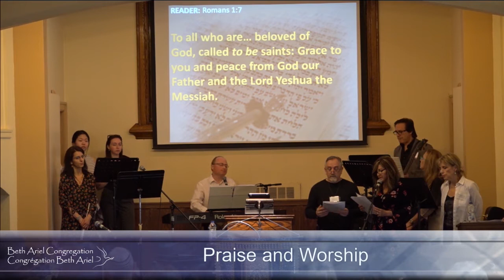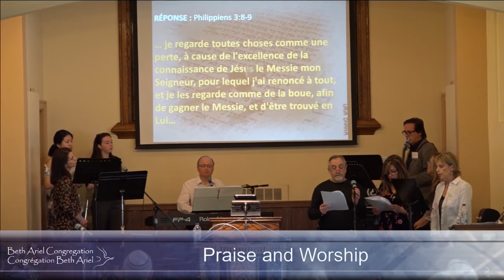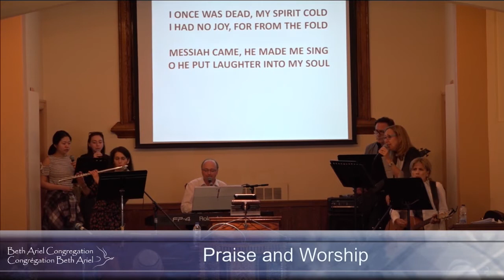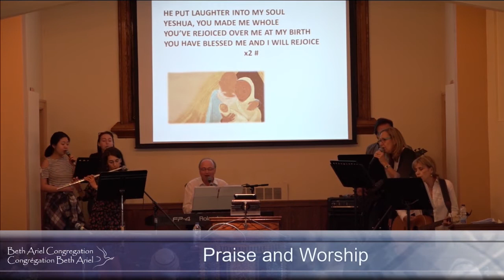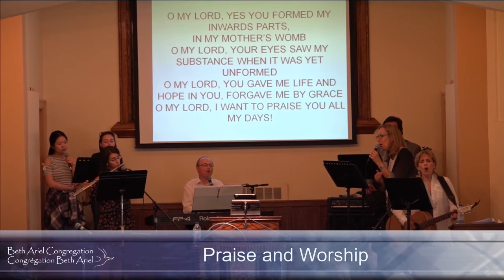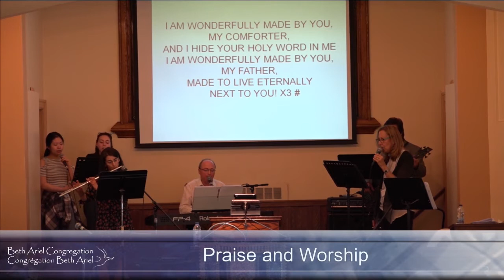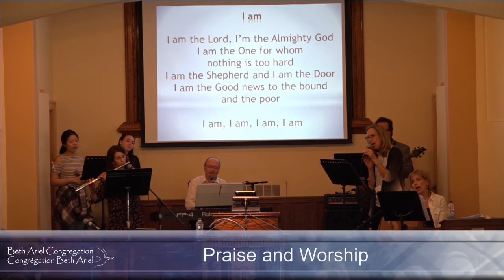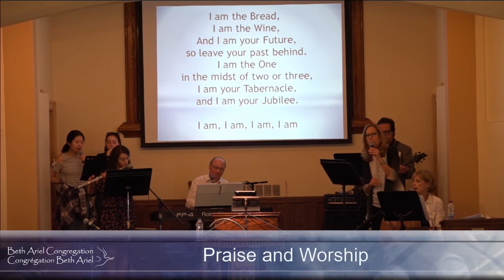Praise and worship - June 9 2018